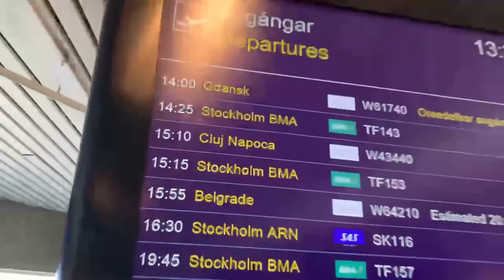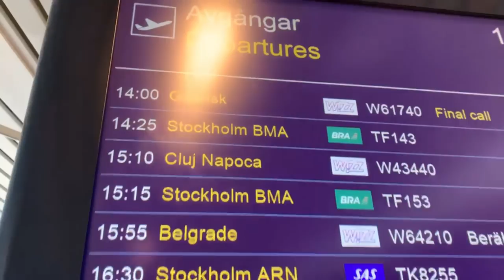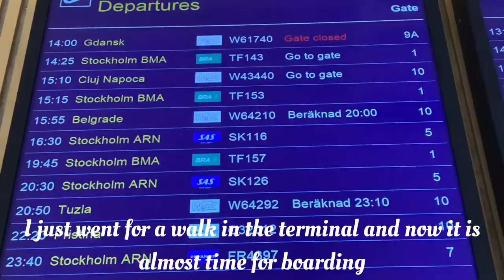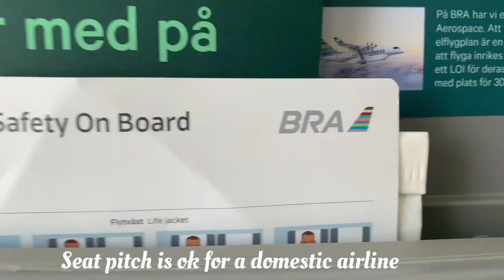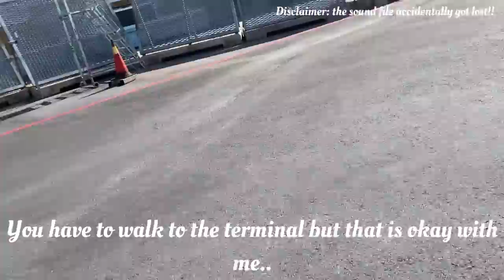TRIPREPORT l Braathens Regional Airlines (ECONOMY) l ATR 72-600 l Malmö - Stockholm Bromma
Bra, a Swedish regional airline. Any good? That’s what you will find out in todays video!

(Flight Info)
Airline: BRA
Aircraft: ATR 72-600
Flight time: 1 h 10 min
Seat: 17 A
From: Malmö
To: Stockholm
Date: 26 of July 2023
Price: 90 £

(Time stamps)
00:00 Malmö Airport
03:21 Boarding
04:23 Taxi
06:22 inflight
07:00 landing
08:25 Disembarking
08:46 Stockholm Bromma
09:21 outro